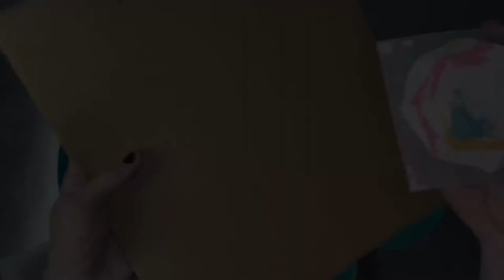Dazzle at Bath Time with Diamond Bath Bombs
I show you how to make pretty diamond bath bombs!  I use a large plastic diamond mold (2 pieces) to make these.  I purchased the mold a long time ago from etsy.. or ebay.. I honestly can't remember.  Anyways, originally I wanted to do a very colorful bath bomb (no white - all bold, dark, concentrated colors), but then I started thinking about a real diamond and how they're mostly white (clear) unless angled the right way in the light and then you can see the rainbow of colors... That's what I was trying to do here.  I'm sure it doesn't look like it, but its pretty enough! lol.  They were definitely gorgeous in the water!  Next time I am going to do a diamond bath bomb that is completely covered in sparkly mica & glitter!!!

**If you found this tutorial helpful, show your appreciation & buy this girl a cup of coffee!**

Neon Pink Mica
Pink Mica
Blue Cobalt Mica
Yellow Mica
Neon Pink Mica
Neon Yellow Mica
Neon Green Mica

HIGHLY RECOMMENDED ITEMS USED IN VIDEO
CBL SHOP
Neon Pigment Powder 11
Holo-Silver ECO Glitter
Mother of Pearl ECO Glitter
Gold ECO Glitter
Holo-Rose Gold ECO Glitter

If you make beautiful creations inspired by me, tag me!

CHAPTERS:
0:00 - Ingredients
2:12 - Making the different colored mixes
2:55 - Molding the bath bombs
4:42 - Results